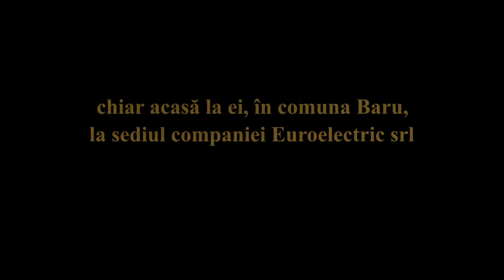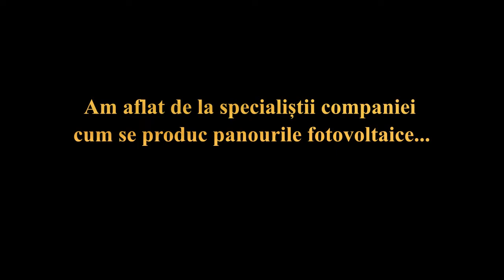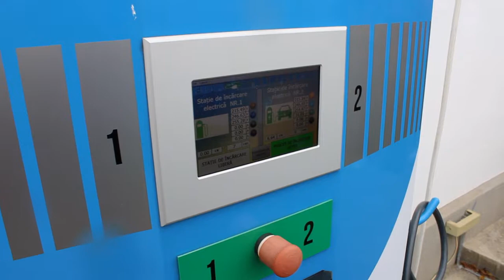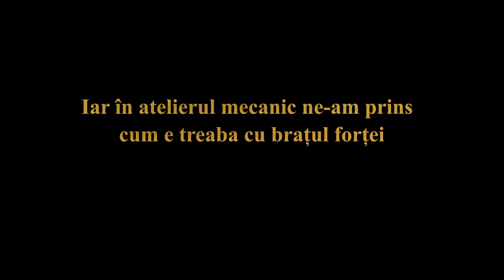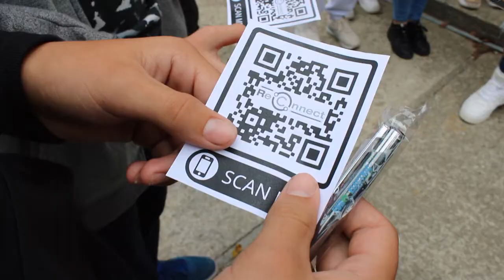Noaptea Cercetatorilor 2021 Baru